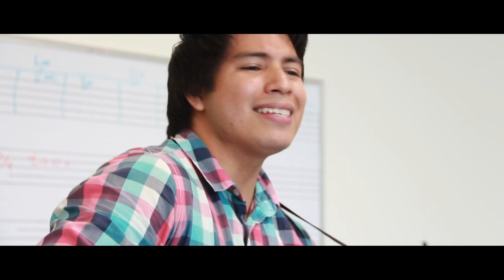Cada vez que siento | Miguel Ángel Sierra (Live session)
Trabajo para la clase de "Teoría y práctica del sonido" con el profesor Cristián Utrilla del Tecnológico de Monterrey Campus Cuernavaca.

Alumnos:
Pamela Monroy
Patricia Higuera
Adrián Estrada